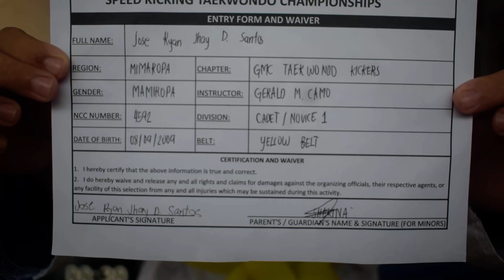JOSE RYAN SANTOS, GMC TKD KICKERS, YELLOW BELT